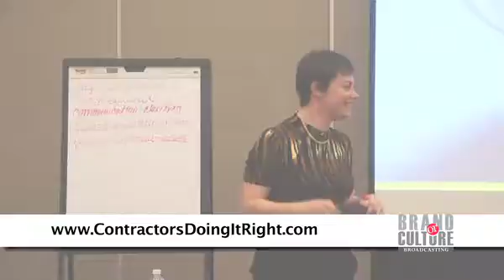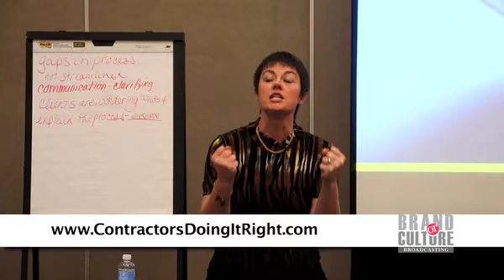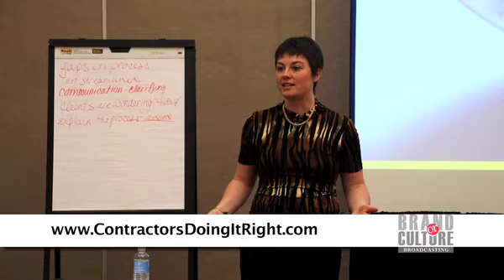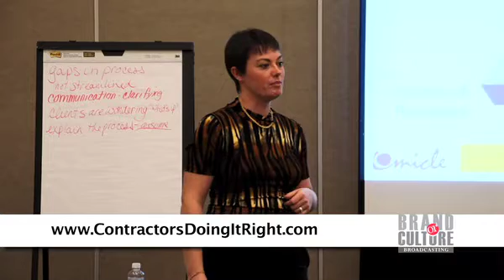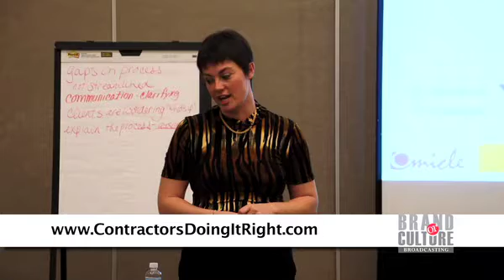10 MelDePaoli Omicle - Outline to Change Company Culture